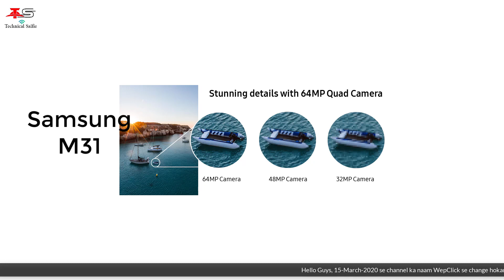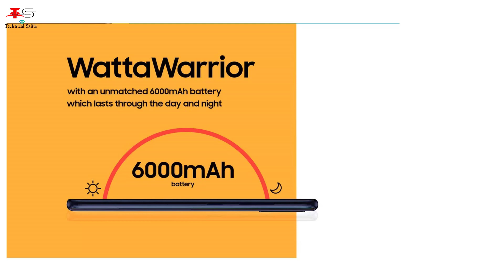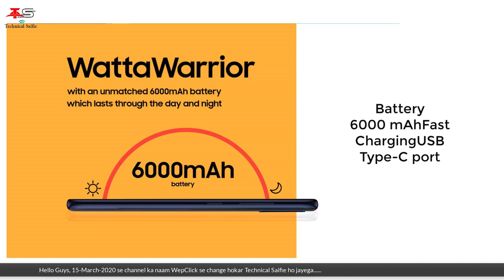Budget Samsung Galaxy M21 with 6000 mah Big Battery Launch Date Confirm in India on Amazon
Hello guys, Aaj ke is video me, Maine aapko Samsung Galaxy M21 ke baare me details me bataya ha.Samsung Galaxy m21 joki Samsung Latest Budget smartphone ha iske anadr aapko kya kya milega wo sab maine is video me batane ki koshish ki ha.